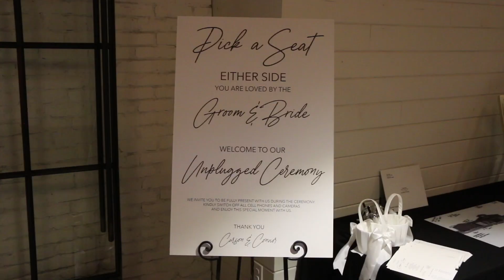Souder Highlight Video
Souder Wedding Highlight